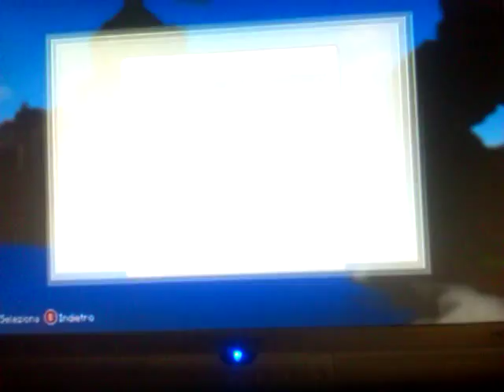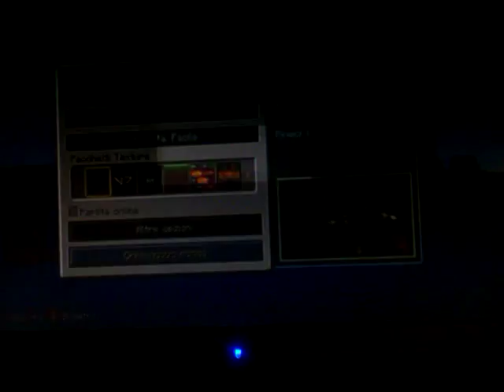Minecraft:ep1 solo bioma giù glia??!?!?!?!:(